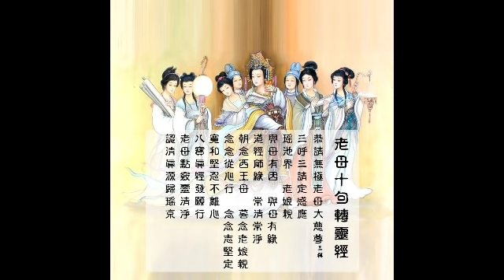【囍結善緣2019年05月17日】